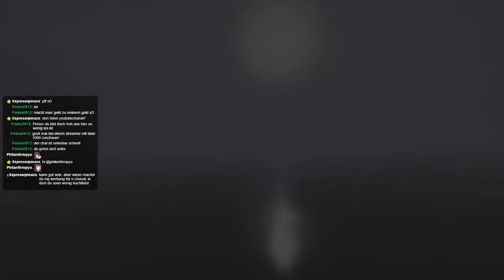Hellblade: Senua's Sacrifice Part #1